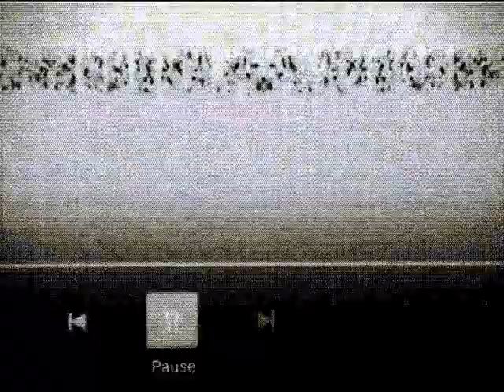STADIUMAGAZINE[C]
WORD86.COM
AL.W©